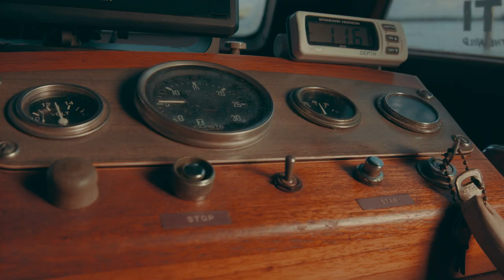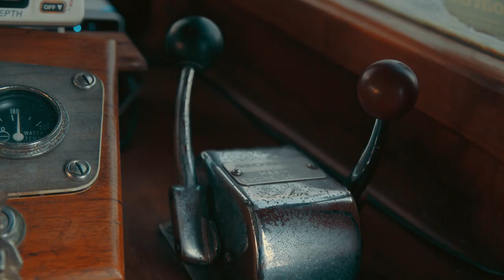When your home office is on a boat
Brad and Kara Brynteson believe the American Dream is about experiences, not stuff. That philosophy made the Florida Keys their family room and home office, and allowed them to build an Amazon business from the cabin of a well-loved Albin trawler.